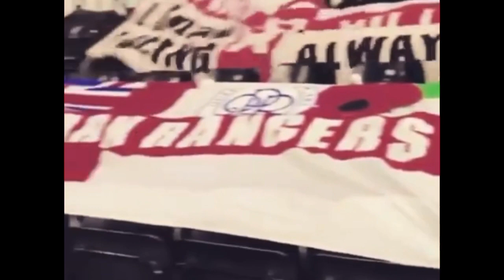Darby Vs QPR what An Atmosphere!🎶🎵